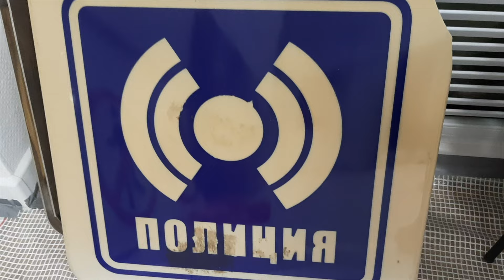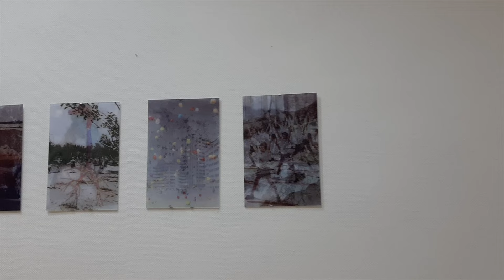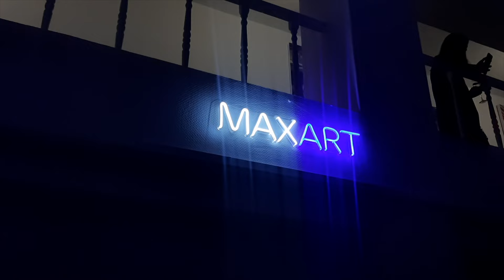THE NEW ART RESIDENCY IN MOSCOW: rhIZOme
ODRA visited the newly opened residency in Moscow that is called rhIZOme and is supported by the MaxArt Foundation.

Welcome to artists' workspaces where they are preparing their projects, using different forms and media: sculpture, performance, painting, objects from metal, plastic and fabric.

We talked to the artists and the curators about the residency – watch in our first YouTube video.